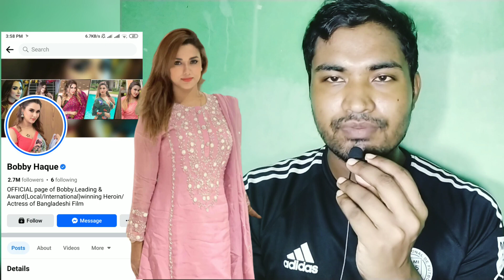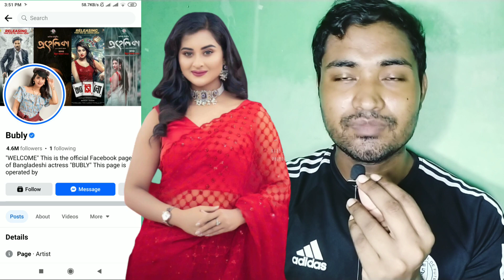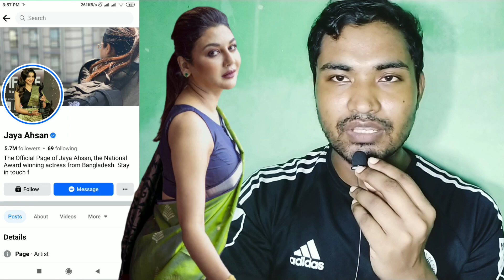দেখুন বাংলাদেশের কোন নায়িকাকে বেশি মানুষ পছন্দ করে ভালোবাসে